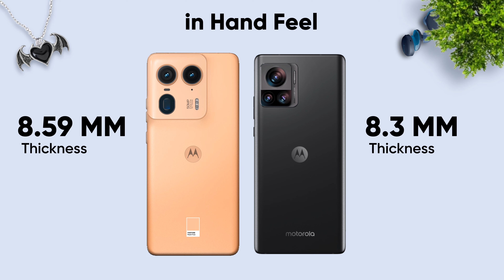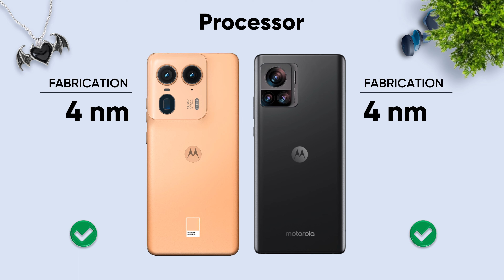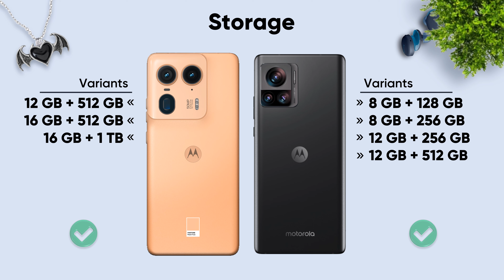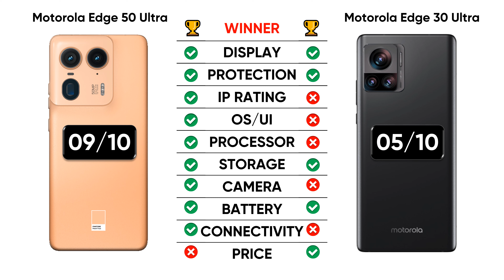Motorola Edge 50 ultra vs Moto Edge 30 ultra ⚡ Which is the Best ?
moto edge 30 ultra vs moto edge 50 ultra
moto edge 50 ultra vs moto edge 30 ultra
moto edge 50 ultra  vs edge 30 ultra

In This video, we compared two amazing smartphones from Motorola, Moto Edge 50 Ultra and Moto Edge 30 Ultra. They both are extremely powerful smartphones.  However, Edge 50 Ultra goes far and beyond with the camera capabilities as well as the pricing.. So, Lets see if Moto Edge 30 Ultra can get even close to it with half the price of Edge 50 Ultra.

Moto Edge 50 Pro : Coming Soon !
Moto Edge 30 Ultra

motorola edge 30 ultra vs moto edge 50 pro
moto edge 30 ultra vs moto edge 50 pro
moto edge 50 ultra vs moto edge 30 ultra hindi
moto edge 50 pro vs edge 30 ultra malayalam
moto edge 30 ultra vs moto edge 50 pro camera test
moto edge 30 ultra vs edge 50 ultra tamil
motorola edge 50 pro vs moto edge 30 ultra
moto edge 50 pro vs moto 30 ultra
moto edge 50 pro vs moto edge 30 ultra camera test
moto edge 30 ultra vs moto edge 50
moto edge 50 pro ultra
moto edge 50 ultra launch date in india
moto edge 50 pro vs moto edge 50 ultra
moto edge 50 ultra camera test
moto edge 50 pro ultra unboxing
moto edge 50 ultra launch event
moto edge 50 ultra price india
moto edge 50 ultra tamil review
moto edge 50 ultra price in india
moto edge 50 ultra tamil
moto edge 50 pro vs moto edge 30 ultra
moto edge 50 pro ultra launch date in india
moto edge 50 ultra camera
moto edge 50 ultra vs edge 30 ultra hindi
moto edge 30 ultra camera test
moto edge 30 ultra android 14
moto edge 30 ultra android 14 update
motorola edge 30 ultra vs moto edge 50 ultra malayalam
moto edge 30 ultra water test
moto edge 30 ultra battery test
moto edge 30 ultra price
moto edge 30 ultra moon zoom test
motorola best phone
motorola best phone under 20000
motorola best phone under 15000
best motorola phone under hindi
motorola best camera phone Philippines
best motorola phone tamil
motorola best phone under 50000
best motorola phone under 15000
motorola best phone under 10000
motorola best gaming phone
motorola best phone tamil
motorola ka best phone
motorola best 5g phone under 15000